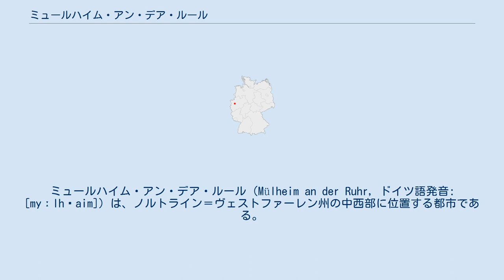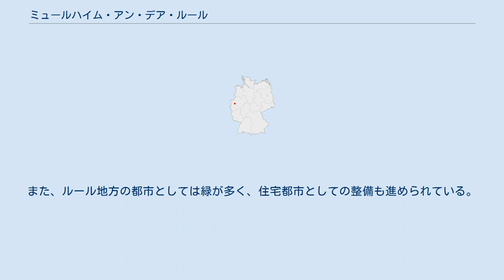ミュールハイム・アン・デア・ルール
ミュールハイム・アン・デア・ルール（Mülheim an der Ruhr, ドイツ語発音: [myːlh‿aim]）は、ノルトライン＝ヴェストファーレン州の中西部に位置する都市である。
東にはエッセン、西にはデュースブルクという大都市に挟まれ、また北にはオーバーハウゼンがある。
 ルール川のそばにある都市で、883年にブロイヒ城が建設され、1093年には「Mulinhem」という地名の記録が見られる。
都市権を与えられたのは、1808年である。
 19世紀に入り、石炭の採掘が始まると同時に、石炭や鉄に関連する工場も設立され、ルール工業地帯の一部として発展した。
 1944年11月1日夜半から2日にかけて、連合軍の大規模空爆を受けた。
第二次世界大戦直後の人口は約88,000人であったが、1945年には125,441人を数えた。
 戦後も、ルール工業地帯の一部として繁栄した。
しかし、1966年には最後まで残っていたローゼンブルーメンデレ炭坑も閉鎖され、ルール地方の主要都市としては、最も早く炭鉱都市から脱却している。
その後も鉄鋼などの工場は操業を継続したが、現在は、産業構造の変化により、新たな方向が模索されている。
また、ルール地方の都市としては緑が多く、住宅都市としての整備も進められている。